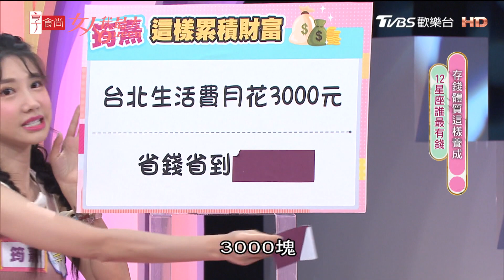台北月花3000塊？筠熹為省錢出「奇招」加湯加麵不用錢？ 女人我最大 20220708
圓夢企劃！達人改造贊薇 美到媽媽認不得！？ 女人我最大 20220422 (完整版)｜Vincent、Ryan、邱美寧、王少偉、王碩瀚、贊薇、曾宇辰、薔薔
春季鞋款大賞 必收款式都在這！ 女人我最大 20220418 (完整版)｜佑群、Judy、陳依依、芳瑜、朱宇謀、劉喆瑩、王思平
異性緣爆棚！12星座桃花運 誰天生自帶桃花？ 女人我最大 20220415 (完整版)｜唐綺陽、王少偉、何妤玟、薔薔、洪棠、拐拐、潘映竹、小筠
萌寵又來了！療癒系雪貂可愛爆 鴨子竟然可以養！？ 女人我最大 20220414 完整版｜田舞陽、大飛、德叔、吳速玲、徐凱希、Micole、若熙娘娘
頂級之夜！Dior先生的法式優雅 當年主力是衣服？數字「8」竟是靈感來源？ 女人我最大 20220411 (完整版)｜Kevin、余秉諺、何如芸、劉喆瑩、陳依依、崔佩儀
2022短髮當道！達人推薦必GET髮型 照著剪就對了！ 女人我最大 20220321 (完整版)｜吳依霖、Ryan、王少偉、林佳儀、阿喜、汪詩敏、小筠、宣宣
頂級之夜！女人一生必須有的品牌 香奈兒女士傳奇故事 女人我最大 20220315 (完整版)｜Kevin、卞慶華、王彩樺、甄莉、Lydia、崔咪、PAG

『唐綺陽 開運系列』有看有準 有看有加持~！
『髮神吳依霖』拯救亂髮，看這個就知道！